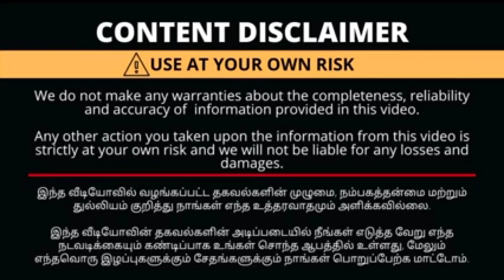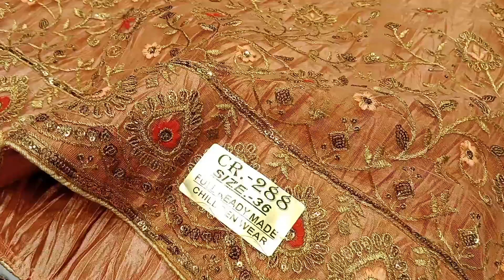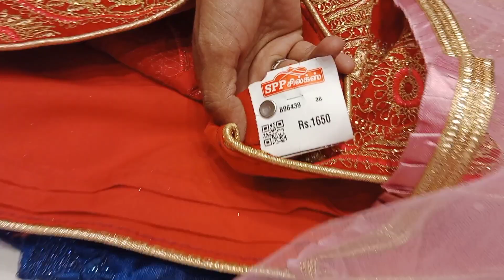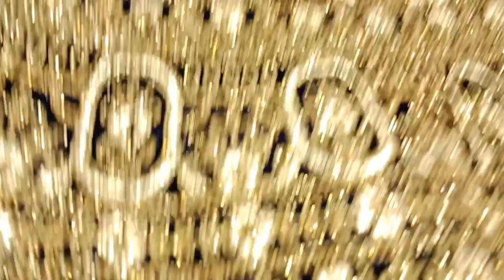495/- இத விட காமியா எங்கும் வாங்க முடியாது | நியூ Trending lehnga collection| SPP silks Coimbatore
495/- இத விட காமியா எங்கும் வாங்க முடியாது | நியூ Trending lehnga collection| SPP silks Coimbatore

கோவையில் சூரத் விலையை விட மிக குறைந்த விலையில் 1+2 combo collection|அசந்து போகும் விலையில்|SPP Silks

Shop Ditails
spp silks
silk sarees in Coimbatore
289, oppanakara street
Townhall
Coimbatore-641001
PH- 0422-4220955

Shop Ditails (Erode)
Spp silks
531,Eswaran Kovil street,
Erode  Fort
Erode
Tamilnadu -638001

Pothys Rs,599 Buy2 Get2 Combo offers/Brasso soft silk sarees,silk cotton kora,banarasi combo offers

உங்க கடை நம்ம YouTube channel ல வரணும்னா ..9597716429 இந்த number ku call panuga

with love💞
ammachi samaiyalarai